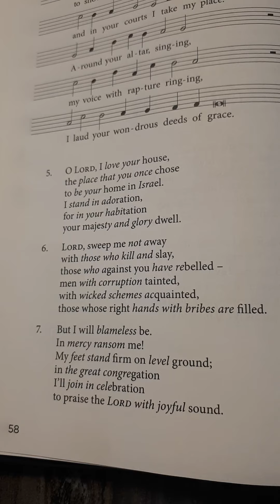Psalm 26 verses 1 and 7 for memory work CanRef BoP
Help with your child's memory work from the Book of Praise